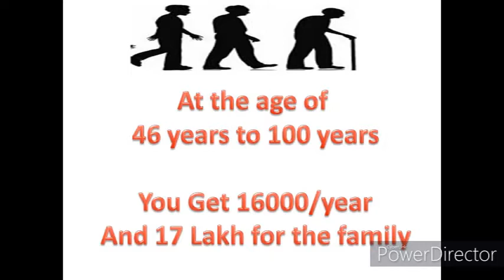Deposit Only 2 year and Get Lifetime Insurance |LIC Jeevan Umang| Whole Life Insurance Plan| Hindi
Deposit Only 2 year and Get Lifetime Insurance
|LIC Jeevan Umang|
Whole Life Insurance Plan